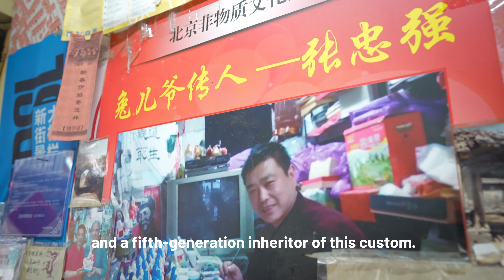Tu'r Ye 🐇Little Clay Rabbit: Iconic Sculpture From 400 Years Ago｜Pass It On S1 E2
What's your favorite rabbit? 🤔
Bugs Bunny? Peter Rabbit? 🐰
Here comes Tu'er Ye, a legendary Beijing Rabbit.

Legend has it that Beijing once suffered a plague which doctors were unable to cure. However, Yutu (the Jade Rabbit) from the Lunar Palace drove clouds to the capital to clear away the plague and save the people.

Clay Rabbit, known as Tu'r Ye in Chinese, is a folk artwork symbolizing happiness and longevity.

It is also a favored toy making from clay for children. 🐇

The clay rabbit has a history of more than 400 years. Its prototype is Yutu, the pet of Lunar Goddess Chang'e in the Chinese mythology.

Lucikly, we're pleased to have Zhang Zhongqiang, the fifth generation inheritor of Beijing clay sculpture, to show us the charm of making Clay Rabbit.

00:00 The legend of Clay Rabbit
00:18 How to make Clay Rabbit
02:24 The innovation of making Clay Rabbit
03:05 The inheritance of Clay Rabbit

We are always on the hunt for lovely stories.